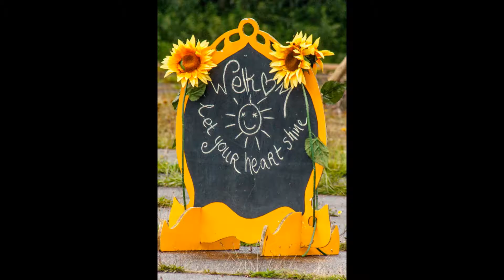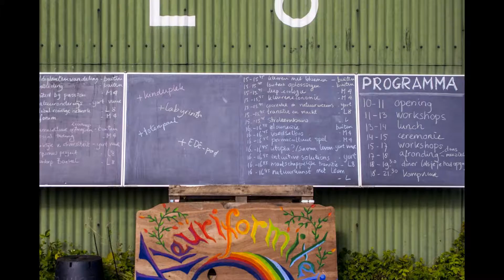Eco Dorpen Festival Bergen 2014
Het verbindende Festival 2014 te Eco Dorp Bergen. Vast gelegd door Herfst Media en verwerkt door PsoLfA. Kijk en geniet mee